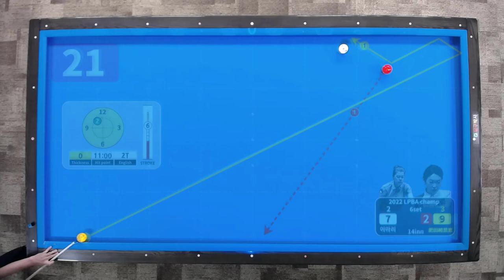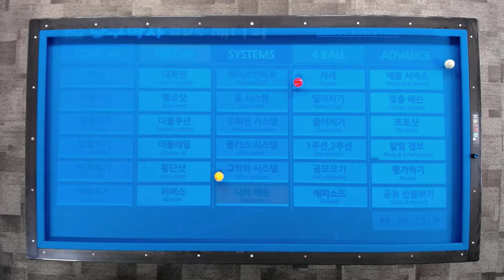LPBA 히다오리에 선수의 첫 우승 (당구박사 LPBA 당구레슨)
2022년 9월 11일 LPBA 첫 챔피언이 된 히다오리에 선수의 챔피언포인트를 가지고 레슨해 드립니다.